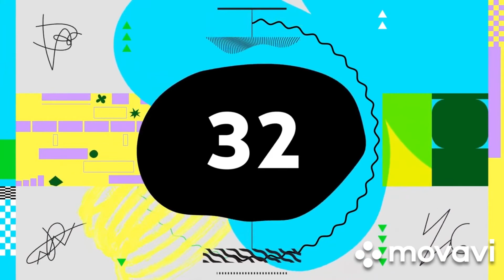June 11, 2022